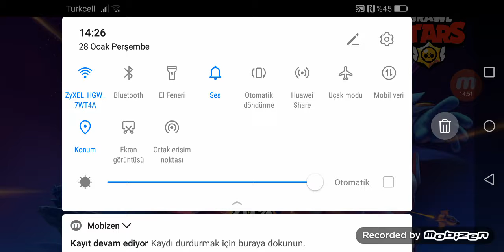Enesle show time